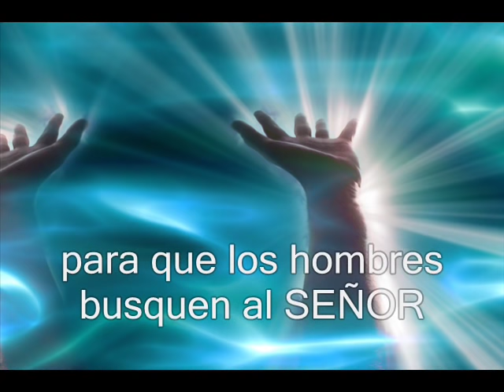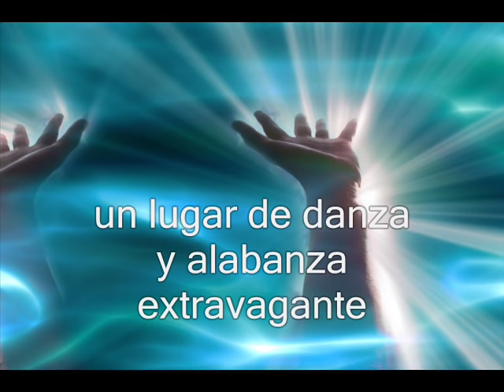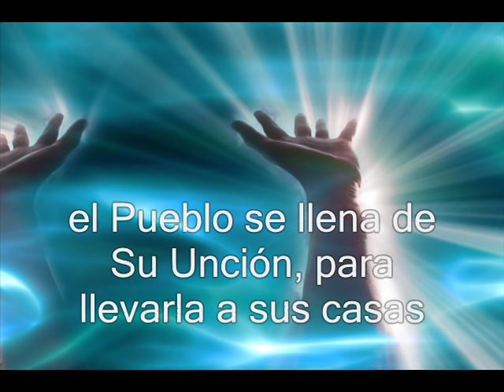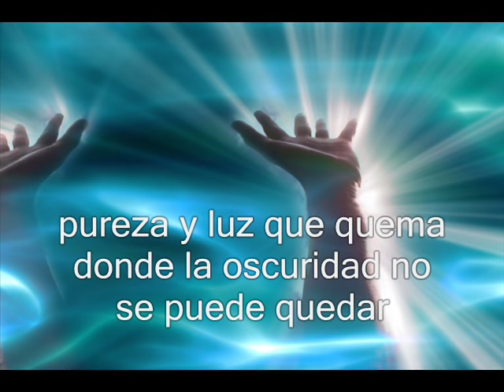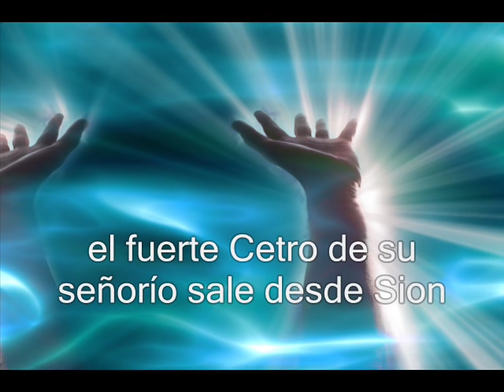sube! sube! sube!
Poderosa alabanza del Ministerio Internacional el Rey JESÚS